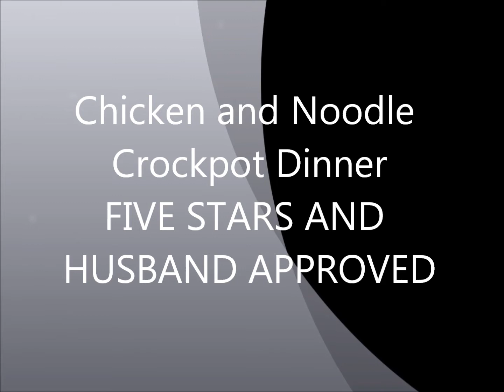Crockpot Chicken and noodle dish - easy and husband approved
Comment with any questions - I love helping!